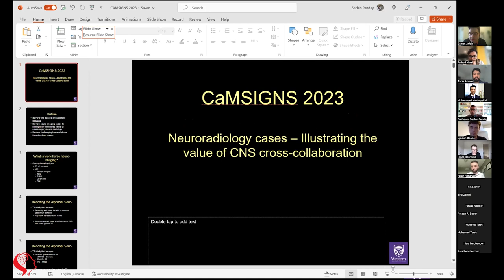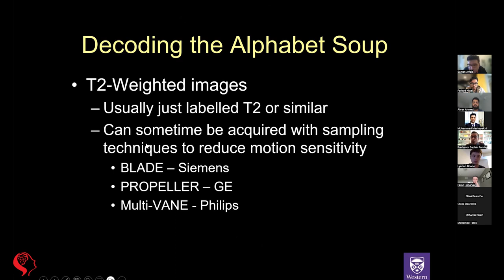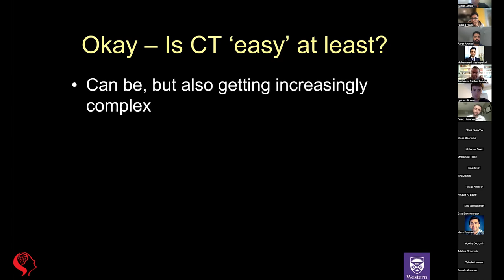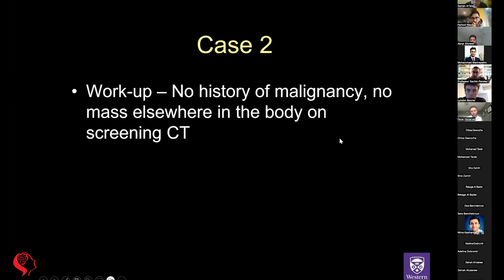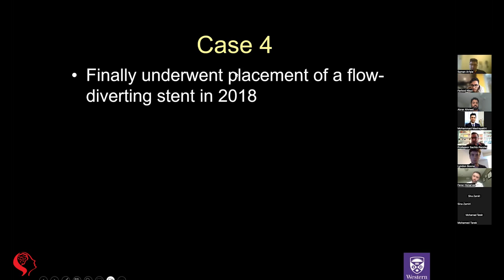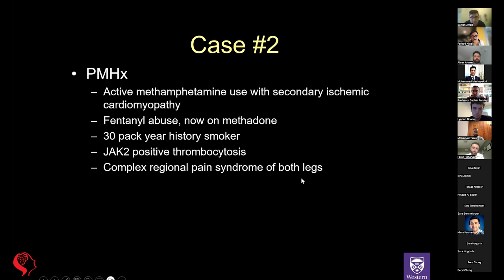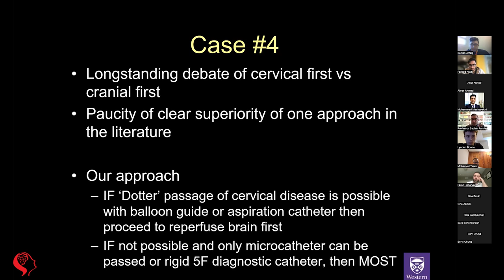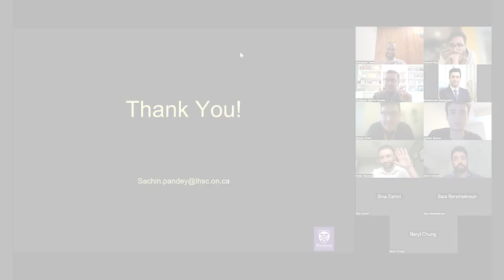Introduction to Neuroradiology: A Case-based Approach with Dr. Sachin Pandey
We were delighted to host the division head of Diagnostic and Interventional Neuroradiology at the University of Western Ontario, Dr. Sachin Pandey, for our first case-based discussion on neuroradiology.

The goal of the session was to teach medical students how to interpret neuroradiological images across different imaging modalities through case-based learning.

Speaker Bio:
Dr. Pandey was a Harvard trained diagnostic radiologist, with fellowships in diagnostic neuroradiology and interventional neuroradiology. He worked as the division head of Diagnostic and Interventional Neuroradiology and as an Associate Professor in the department of Medical Imaging with cross-appointments in Clinical Neurosciences and Otorhinolaryngology at Western University.